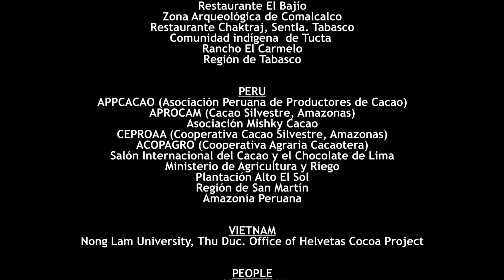Drying | What is the process of cacao to chocolate?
Even though it sounds easy, cocoa drying is not just a matter of leaving the beans in the sun for a few days. David Contreras explains the different steps in the process and some best practices.